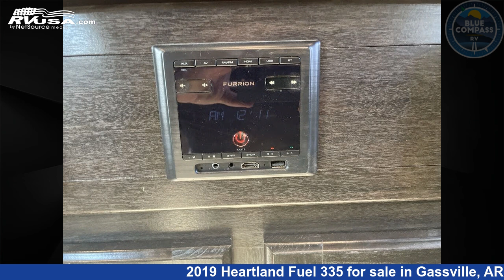Unbelievable 2019 Heartland Fuel 335 Toy Hauler RV For Sale in Gassville, AR | RVUSA.com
This 2019 Heartland Fuel 335 is a Toy Hauler RV. It is located in Gassville, AR 72635 and is offered for sale by Blue Compass RV Gassville. This Used Heartland Is 40' 0" in length and features sleeps 9, Slideout, and 100 gal fresh water capacity. The floorplan layout of this Toy Hauler features Bunkhouse, Front Bedroom, Loft, Two Entry/Exit Doors.